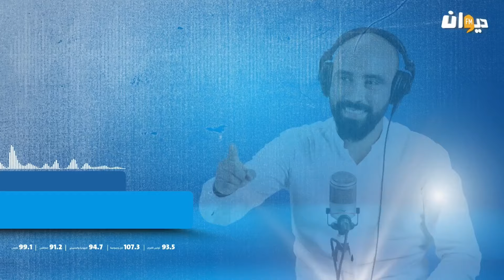أحوال الطقس - الخميس 03 أكتوبر 2023